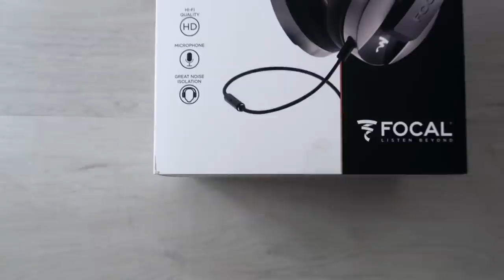HUGE CHRISTMAS GIVEAWAY!! £2000+ OVER 60 PRIZES!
3. Follow Emily's Twitter, turn notifications on and RT pinned tweet. (@EmilyCanham)
4. Follow Emily's Instagram and turn notifications on. (@EmilyCanham)
5. FILL IN THIS FORM

TESTING NEW IN PRIMARK MAKEUP!
TRYING ON WORKOUT / GYM CLOTHES I GOT FROM EBAY FOR UNDER £10!

Emily Canham
Kameleon
53 Frith Street
2nd floor
London, W1D 4SN

This video is not sponsored and all opinions are my own.

M. Xx